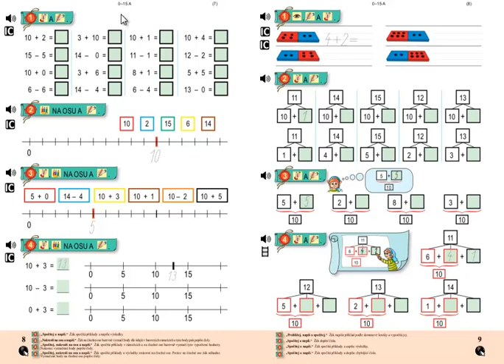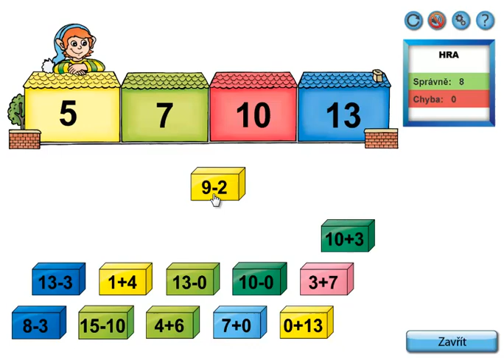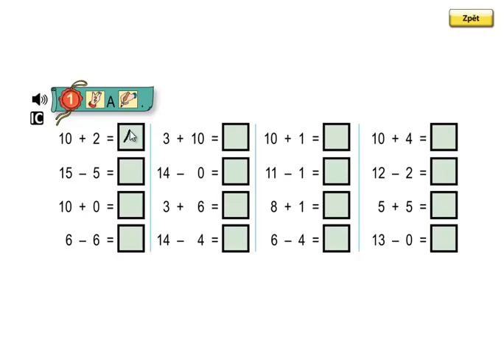Matýskova matematika 3.díl, strana 8, cvičení 1